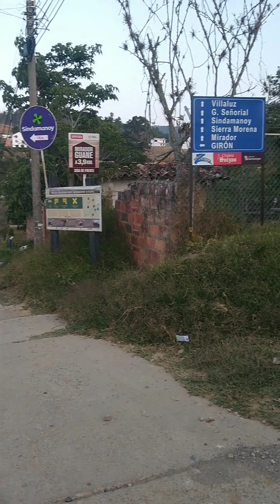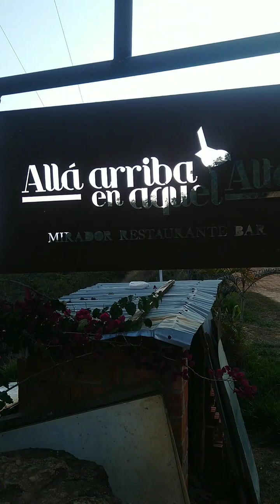⛰️🌲hola mi gente nuevo videito, aquí les dejo la ruta de este hermoso mirador cerca a zapatoca 🇨🇴🌲